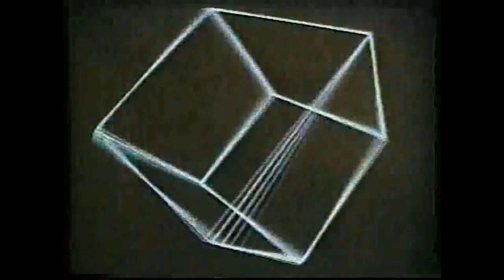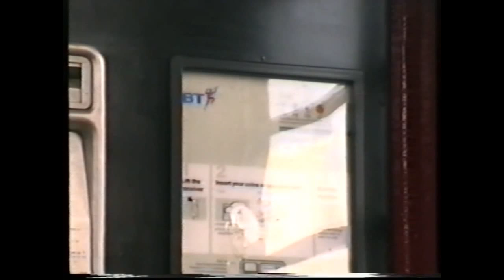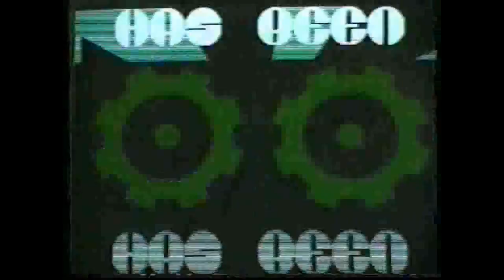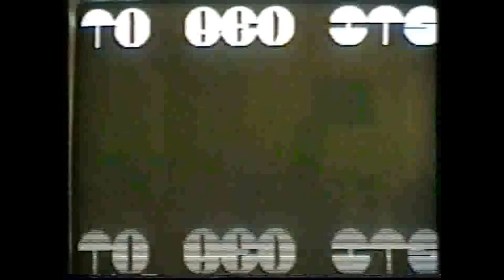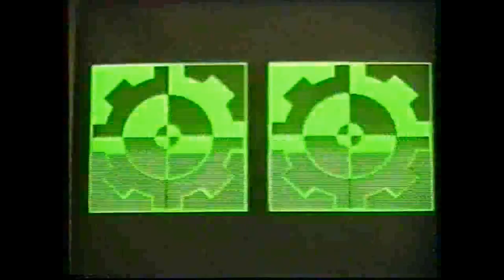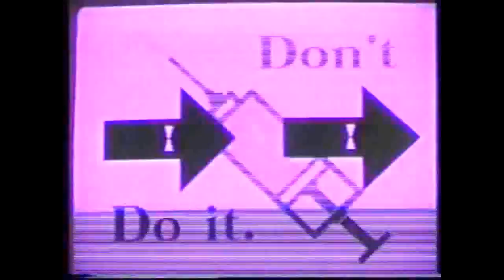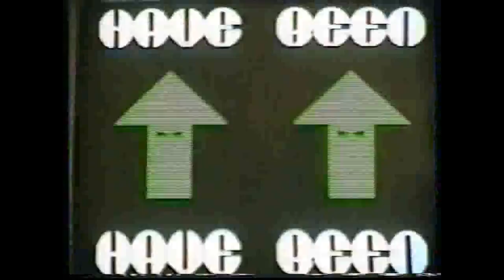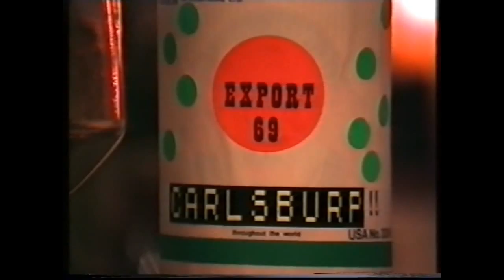Boob Tube 2 Skyline Pictures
Skyline Pictures archives again ! Made in 1994 by Take-One video which was a division of W.B.F.C ( Williams Bros.Film Co.) I used this when my brothers were too busy to help in the production , Take-One was all it took ( Me ! ) and the film still got made regardless. Then I teamed up with others and Skyline Pictures was born. But THIS is where the main stuff started. You'll see the first ideas for the Old Farts - now on You Tube in " Dirty Old Town ". It does contain some strong language so please don't watch and then complain. WARNING this movie contains flashing images ! Look out for Emmeroid Farm ! for more info - One of Steve Bruce's best performances for us , was making this film !! What a star ! R.I.P. Steve.